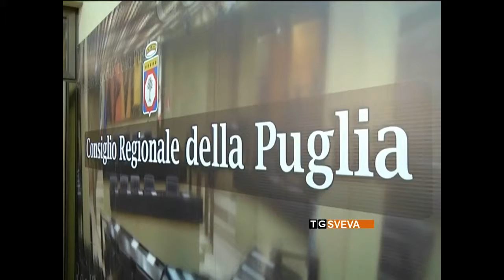Puglia | Trivellazioni in mare: il consiglio dice sì al referendum contro le ricerche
La Puglia ribadisce il suo No alle trivellazioni in Adriatico e nello Ionio. Il consiglio regionale ha approvato all'unanimità le delibere con i quesiti referendari per abrogare alcune parti del Decreto "Sblocca Italia", che aprono alla ricerca di idrocarburi in mare. La decisione pugliese si affianca a quella di Basilicata e Molise, avvicinando il traguardo delle cinque assemblee il cui voto è necessario a promuovere un referendum dinanzi alla Cassazione.